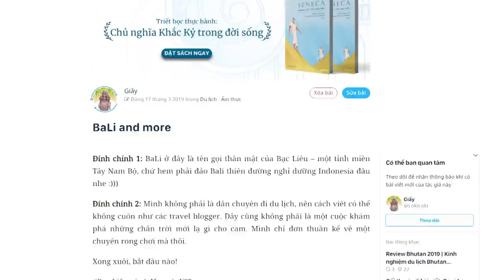Review thành phố Bạc Liêu | Giấy | LỐI SỐNG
“Bạc Liêu có gì đâu mà đi?”
Mình đã phải nghe câu nói đó không biết bao nhiêu lần cái hôm tiết lộ ý định về chuyến đi này. Phải “có gì” thì mới đi được à? Đơn giản là mình muốn đến một nơi nào khác ngoài Sài Gòn chật chội này, một nơi chưa từng đặt chân đến càng tốt. Để hít thở cái bầu không khí mới mẻ, để sống cái nhịp sống của những con người ở đó. Ở đó, mỗi sáng mở mắt dậy người ta sẽ thấy những gì, khi buồn thì sẽ đi đâu, khi vui sẽ tự thưởng cho mình món ngon nào? Thế thôi.

Kênh Spiderum Giải Trí đã có Podcast, nghe tại đây:
Bài viết: BaLi and more
Được viết bởi: Giấy
Giọng đọc:  Nguyễn Lê Minh Thi
Editor: Pinkdot

Những nội dung liên quan:
Làm sao để chống lại NGỤY KHOA HỌC?

 • Làm sao để chống ...
SỨC MẠNH QUÂN SỰ của dân tộc là thứ duy nhất đáng TỰ HÀO?

 • SỨC MẠNH QUÂN SỰ ...
Chiến Tranh Napoleon: Nhím và Cáo

 • Chiến Tranh Napo...